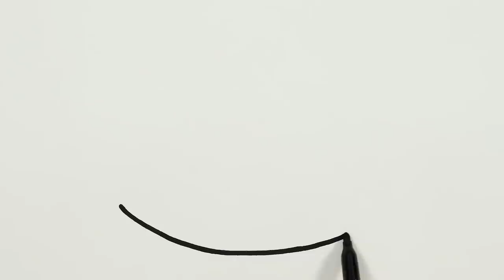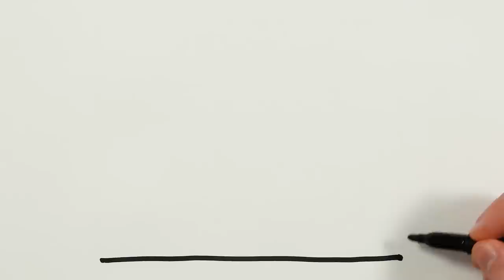Watermelon Drawing, Painting, Coloring for Kids, Toddlers | Learn Drawing, Painting Basics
Let's learn how to draw a watermelon draw easy drawings together. Come and paint with me...